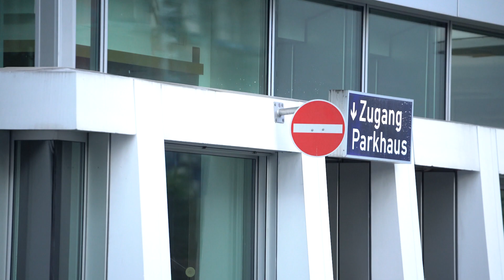DIE VERLORENE EHRE DER KATHARINA BLUM - Trailer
DIE VERLORENE EHRE DER KATHARINA BLUM
oder: Wie Gewalt entstehen und wohin sie führen kann
nach Heinrich Böll

"Sollten sich bei der Schilderung gewisser journalistischer Praktiken Ähnlichkeiten mit den Praktiken der Bild-Zeitung ergeben haben, so sind diese Ähnlichkeiten weder beabsichtigt noch zufällig, sondern unvermeidlich", beginnt Nobelpreisträger Heinrich Böll seine 1974 erschienene Erzählung. Er beschreibt feinsinnig die Absurditäten der Berichterstattung und mit Katharina Blums Schicksal ein Medienspektakel als altbundesrepublikanischen Vorläufer des heutigen Shitstorms.

Katharina Blum gerät als "Person der Zeitgeschichte" in die Aufmerksamkeit der Presse, weil sie einem gesuchten Verbrecher bei der Flucht geholfen haben soll. Im Laufe der Ermittlungen werden Aussagen von ihr aus dem Zusammenhang gerissen, Zeug*innenberichte falsch zitiert und ihre Privatsphäre in der Öffentlichkeit aufs Gröbste ausgebreitet, bis sie schlussendlich bei einem geplanten Interview in ihrer Wohnung einen Journalisten erschießt.

Theaterautor Clemens Mädge setzt in seiner Bearbeitung für die Vagantenbühne den Fokus auf den Druck unter dem Katharina Blum steht und die psychische Gewalt, der sie als junge Frau in einem Umfeld aus männlichen Ermittlern, Journalisten und Verehrern ausgesetzt ist. Dabei lässt er zwei Journalisten Jahre nach Katharina Blums Tat erneut auf das Geschehene blicken und zieht so geschickt Parallelen ins Heute.
Besetzung

Regie Kathrin Mayr
Fassung Clemens Mädge
Bühnen & Kostümbild Amelie Müller
Dramaturgie Fabienne Dür
Sound Clemens Mädge
Regieassistenz & Abendspielleitung Alexander Schatte
Technische Leitung & Licht Malte Hurtig
Bühnentechnik Henry Mampe

mit

Magdalene Artelt, Daniel-František Kamen & Nils Malten